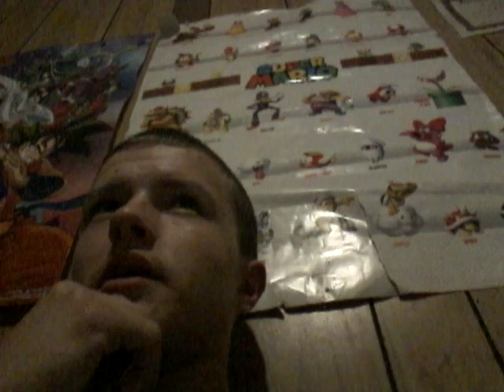Some glitch in game I have had and some story's